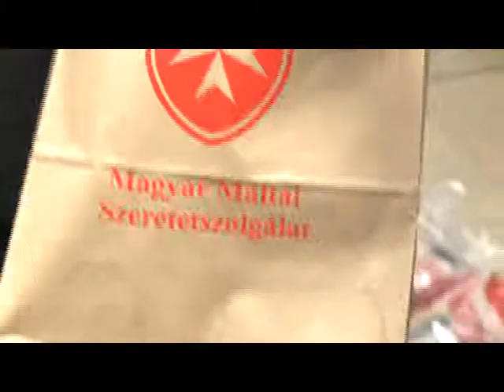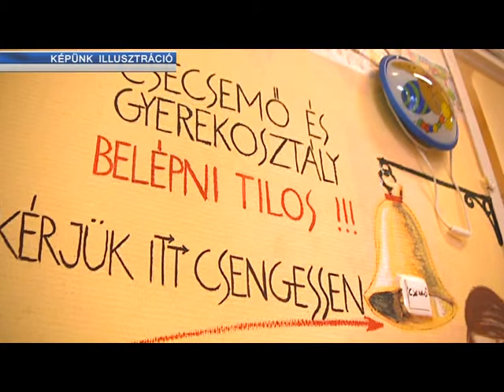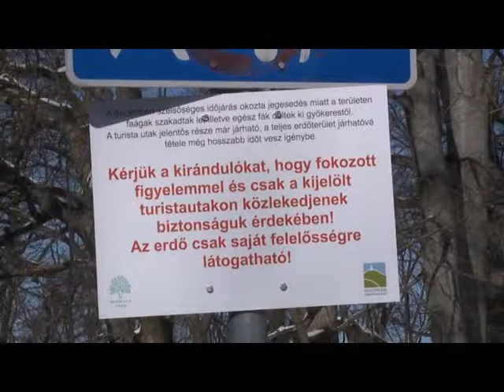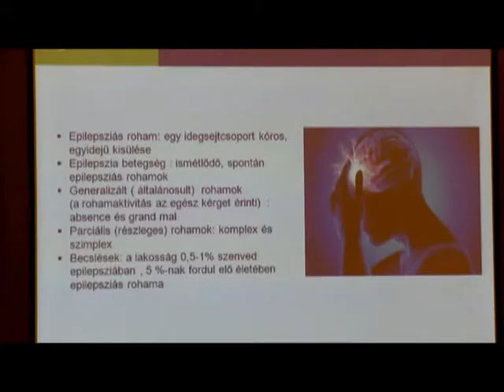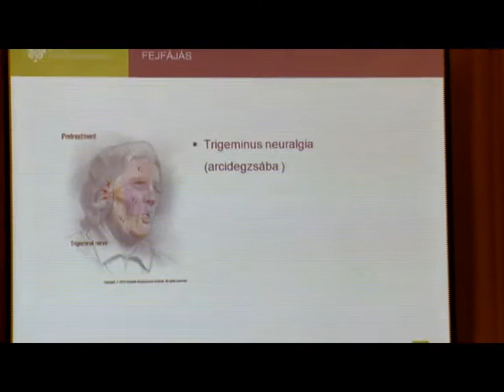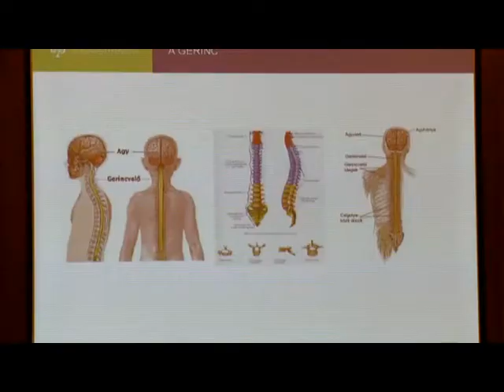Budai Híradó - 2015. január 30.